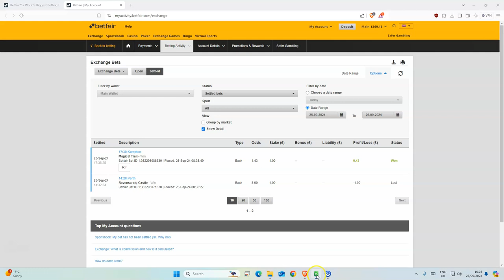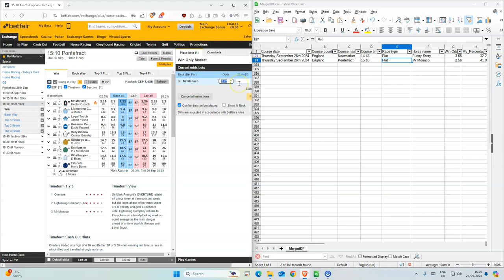Horse Racing Tips Today UK | 26 09 2024 | My Daily Betting Tips Diary